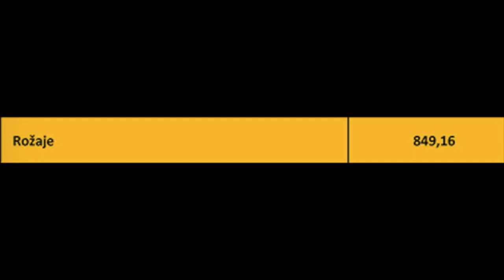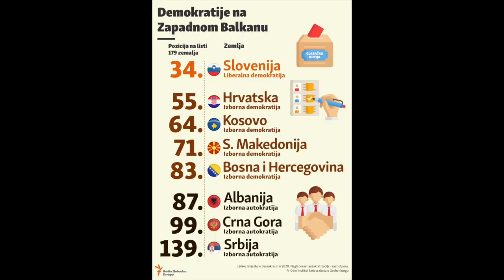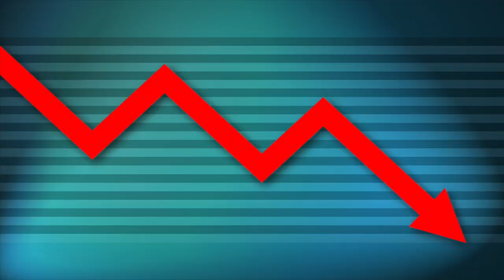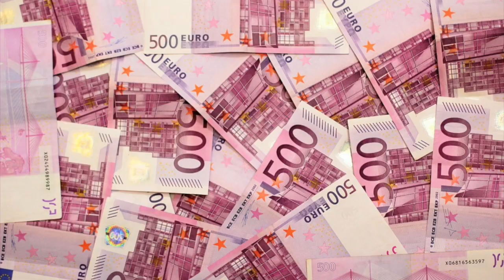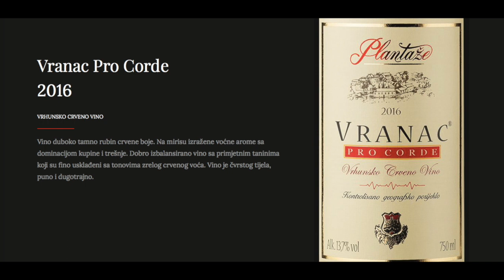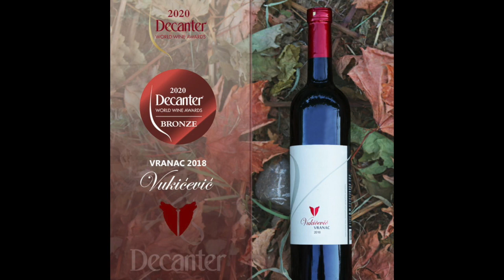Протесты в Черногории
Осень в этом году очень напоминает весну. Вновь стали актуальными в Черногории слова “карантин”, “ограничения” и даже “комендантский час”. Но не все согласны с таким ходом событий и активно протестуют.

В сегодняшнем выпуске:
00:00 - Вступление.
00:27 - Возвращение карантинных мер в Черногорию.
02:19 - Протесты рестораторов в Никшиче.
03:26 - Мистер Солидарность.
03:56 - Камикадзе из Плужине или бесплатная чашка кофе.
04:24 - Ужесточение эпидем-мер в Которе.
05:14 - Новый дом престарелых в Подгорице.
05:56 - Долгожданное начало учебного года в Черногории.
07:14 - Статистика по заболевшим коронавирусом.
08:19 - Избрание спикера и премьер-министра Черногории.
09:39 - Визиты официальных лиц в Черногорию.
10:31 - Рейтинг демократий.
11:13 - Плачевный ВВП Черногории.
12:05 - Безработица в Черногории.
12:29 - Нудисты в Черногории.
13:01 - CKB - лучший банк Черногории.
13:31 - 5G в Черногории.
13:53 - Грустная новость о дельфине.
14:18 - Черногорские вина удостоились медалей.

КРИПТА  !!! 3JMVEVZMVUUSMGZgB9m9dusJfXzzrqnXxy

Заявки на консультации по всем вопросам ко мне.
Помощь на развитие канала.